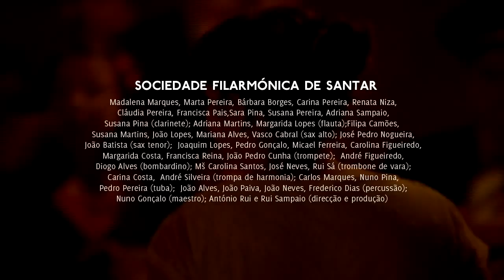Orquestra (In)fusão, estreia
A Gira Sol Azul, com um longo historial de intervenção no campo da educação musical e de projectos com comunidades, convidou vários grupos musicais de Viseu para se envolverem activamente na criação de um repertório original criado propositadamente para esta orquestra (encomenda Jardins Efémeros #3).
A (in)fusão de estilos é evidente e os objectivos desta iniciativa passam por fazer conexões, colocar pessoas, organizações e culturas musicais em contacto, habilitando-as a juntas fazerem melhor o que não fariam tão bem se sozinhas. Este projecto conta com a participação especial de Xosé Miguelez (sax e gaita de foles) ao lado de 123 músicos pertencentes a variados projectos musicais de Viseu.

Ana Bento (direcção e composição)
Alberto Rodrigues e Joaquim Rodrigues (composição)

Xosé Miguelez: solista convidado (sax tenor e gaita de foles)

Liqidu A : sonoplastia e rap

Colectivo Gira Sol Azul: Bruno Pinto (guitarra), Leonardo Outeiro (baixo), Joaquim Rodrigues (piano), Miguel Rodrigues (bateria)

Líderes de Naipes: Alberto Rodrigues e Nuno Gonçalo (sopros), Luísa Antunes (violoncelos), Mirjam Holst (voz), Ricardo Augusto (percussão), Xosé Miguelez (gaitas de foles)

Canto Azul: Carlos Vieira, Catarina Almeida, Fátima Rodrigues, Isabel Fonseca, Luzia Sampaio, Víctor Domingues

Coro do Lar de Sta Teresinha: Alandra Sanches, Ana Paula Pais, Andreia Pinto, Carolina Brito, Clara Monteiro, Érica Martins, Inês Almeida, Isabel Henriques, Leandra Esteves, Lisete Santos, Melissa Pina, Rita Afonso, Rute Ferreira, Oceana Sanches, Patrícia Pinto, Sandra Monteiro, Sara Pereira, Sandra Pinto, Sandra Santos, Tatiana Bastos, Olívia Pinto, Jasmim Pinto

Conservatório Regional de Música de Viseu (classe de Violoncelos): Ana Teresa Carvalho, Beatriz Esteves, Celeste Cardoso, Constança Cardoso, Hugo Batista, Maria Benedita Laranjeira, Maria Loureiro, Mariana Sousa, Matilde Ventura

Gira Foles: Olinda Pereira, Cristina Pereira, Lúcia Correia, Isabel Azevedo, Fátima Santos, Melissa Gomes, Daniela Pereira, Ana Filipa Santos, Margarida Almeida, Jacinta Azevedo, Nicole Aparício, Maria Dias, Tati Teixeira, Matilde Azevedo, Inês Pereira, Rita Pereiro

Bombos Os Maravilhas de Vila Nova do Campo: João Dias, Carlos Correia, Jorge Bento, José Manuel Lopes, Carlos Pina, António José Ferreira, José António Pereira, João Manuel Pereira, Pedro Daniel Aparício, João Azevedo, Armindo Azevedo, Daniel Azevedo, André Rio